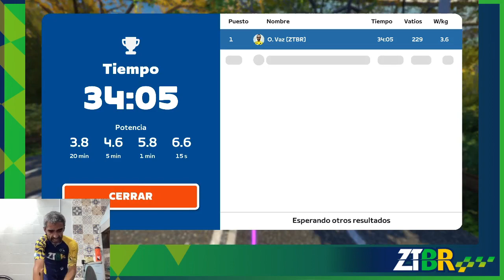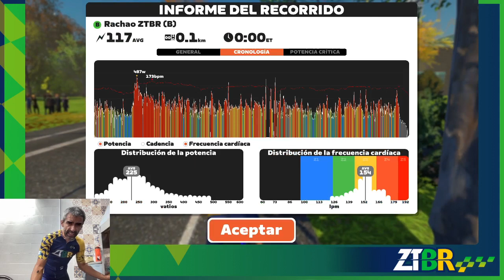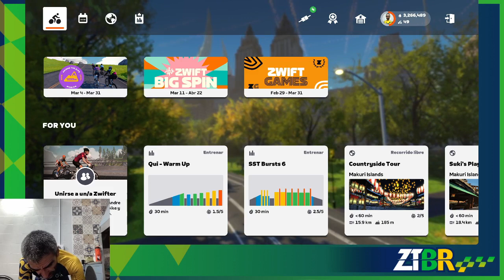Rachão ZTBR - Mighty Metropolitan